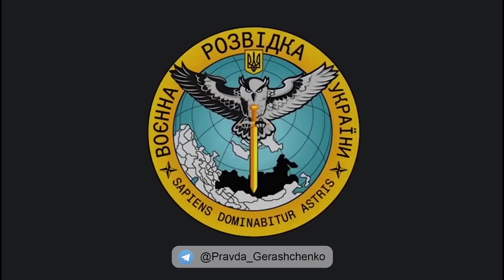Ночники не работают, ни у кого!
- А че, а где все?
- 300-е, 200-е...
- А вырваться нельзя? В танк сесть и ночью ебн*ть к своим?
- У нас этот... Ночника нет! Ночники не работают, ни у кого!

І